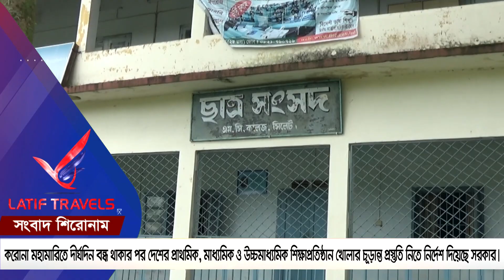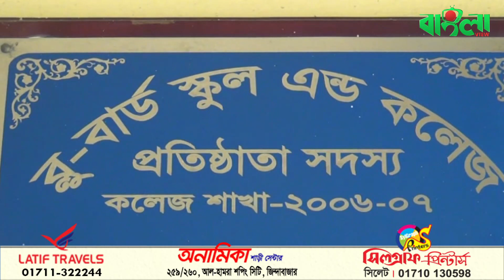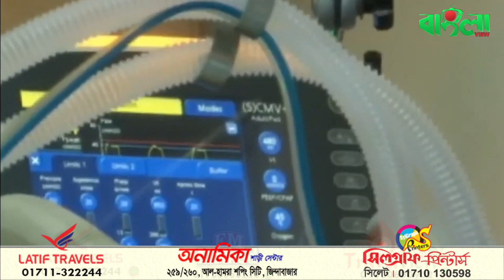বাংলাভিউ সংবাদ (২৪,০৮,২০২১)।। সারাদিনের খবর ।। Banglaviewtv News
করোনা মহামারিতে দীর্ঘদিন বন্ধ থাকার পর দেশের প্রাথমিক, মাধ্যমিক ও উচ্চমাধ্যমিক শিক্ষাপ্রতিষ্ঠান খোলার চূড়ান্ত প্রস্তুতি নিতে নির্দেশ দিয়েছে সরকার। প্রাথমিকের শতভাগ শিক্ষক বিদ্যালয়ে উপস্থিতি থাকার নির্দেশ।

আমেরিকার উপহারের ফাইজার-বায়োএনটেকের ১০ লাখ ডোজ করোনার টিকা আসছে ৩০ আগস্ট। কোভেক্সের আওতায় আসছে এই টিকা, জানিয়েছেন স্বাস্থ্যমন্ত্রী।